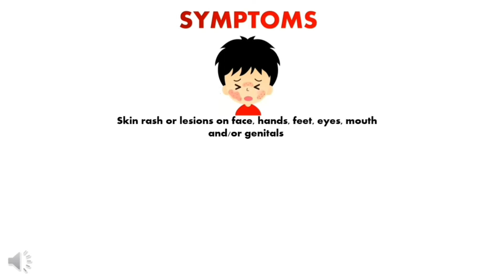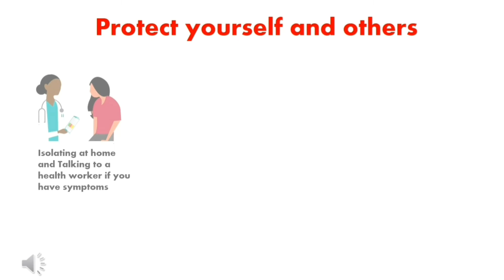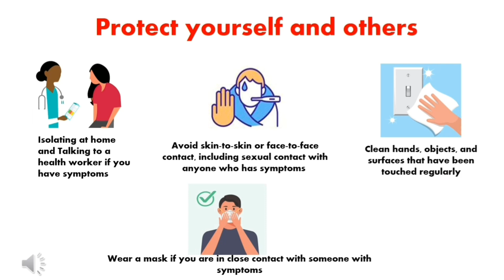Monkey pox ( What you need to know ) WHO guidelines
Monkeypox is a rare viral zoonotic disease caused by an orthopoxvirus, a family that includes the now eradicated smallpox virus
Although the natural reservoir of monkeypox is unknown, African rodents and non-human primates like monkeys may harbour the virus and infect people.

Monkeypox triggers milder illness than smallpox did.

The fatality rate for monkeypox is estimated to be between 1% and 10%, with the viruses responsible for the current outbreak, from the West African clade, associated with a fatality rate at the low end of that spectrum
the symptoms of this virus includes
skin rash or lesions on face, hands, feet, eyes, mouth or genitals
Fever
Swollen lymph nodes
Headaches
Muscle aches
and Low energy
People with monkeypox are infectious while they have symptoms (normally for between two and four weeks). You can catch monkeypox through close physical contact with someone who has symptoms.
The rash, bodily fluids (such as fluid, pus or blood from skin lesions) and scabs are particularly infectious. Clothing, bedding, towels or objects like eating utensils/dishes that have been contaminated with the virus from contact with an infected person can also infect others.
Ulcers, lesions or sores in the mouth can also be infectious, meaning the virus can spread through saliva.
People who closely interact with someone who is infectious, including health workers, household members and sexual partners are therefore at greater risk for infection
The highest risk of transmission is considered to be through direct contact with a confirmed case, droplets or contaminated surfaces and objects. The highest risk period for transmission is understood to be from the onset of early symptoms until lesions have scabbed over and the scabs have fallen off. There is no current evidence that individuals are infectious before the onset of early symptoms.
you can Protect yourself and others by:
Isolating at home and talking to a health worker if you have symptoms
Avoid skin-to-skin or face-to-face contact, including sexual contact with anyone who has symptoms
Clean hands, objects, and surfaces that have been touched regularly
Wear a mask if you are in close contact with someone with symptoms what is monkey pox monkeypox symptoms monkeypox outbreak